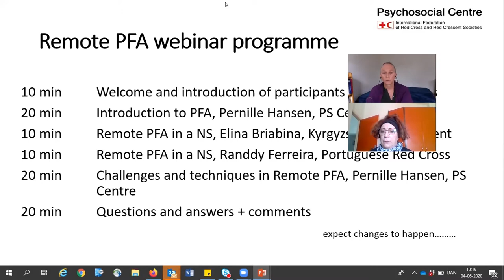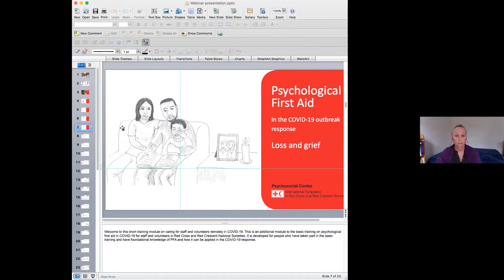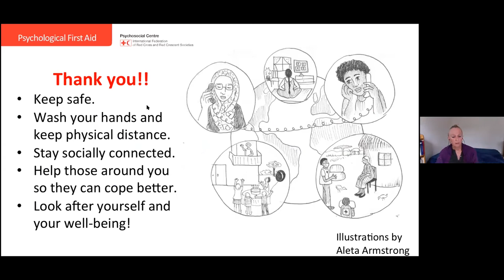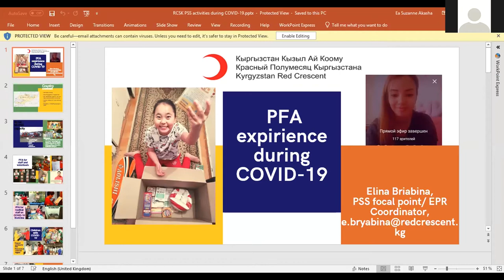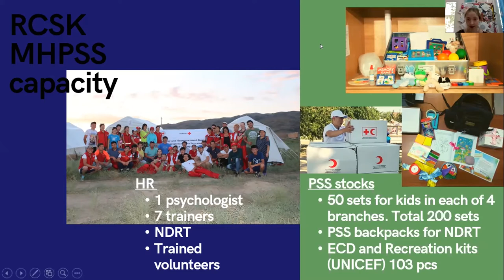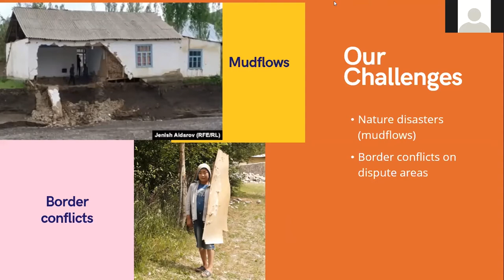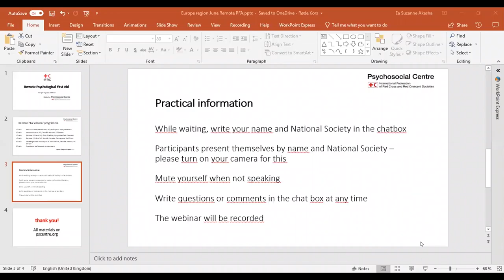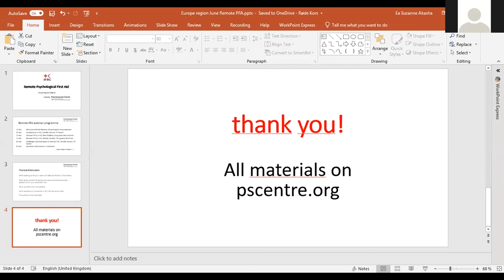Webinar: Remote Psychological First Aid